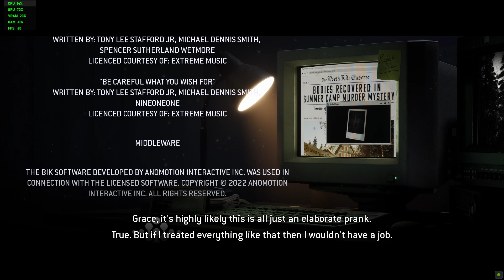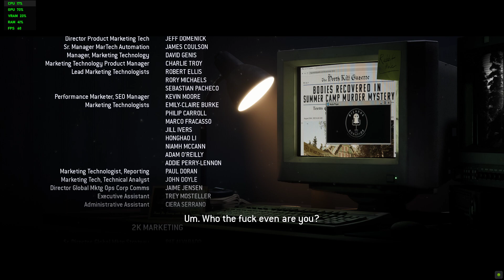Low End Gaming Presents: The Quarry pt8 FINALE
i7 4790
GTX 1050ti 4gb
16 GB DDR3
SATA SSD

AA: Ultra
SSAO: Off
Texture Quality: Ultra
Shadow Quality: High
Depth of Field: Normal
Effect Quality: Low
Foliage Quality: Low